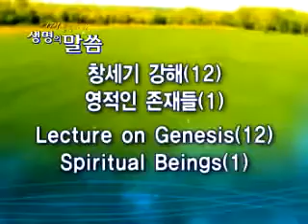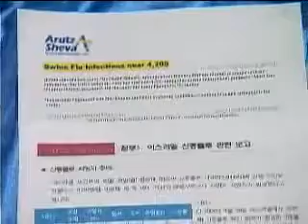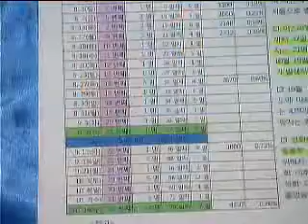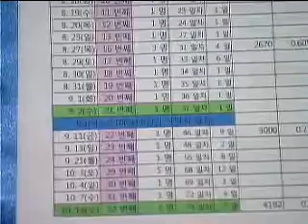Lecture on Genesis(12) -Spiritual Beings(1)